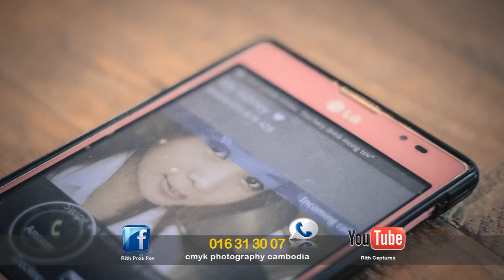[Rith Captures] Test New Color MV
Song : Cover
Captures : Rith Pros Pov